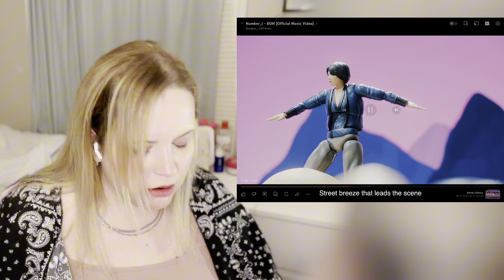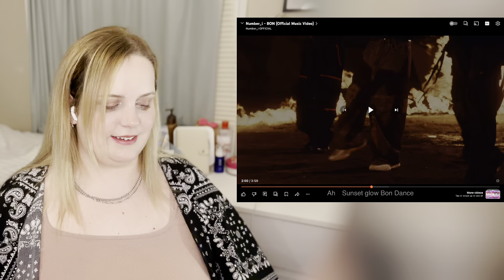Number_i - BON | リアクション［英語と少しだけ日本語］REACTION (平野紫耀が大好きな女性)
☆ CHANNEL SUPPORT☆

Let’s Connect 🤝